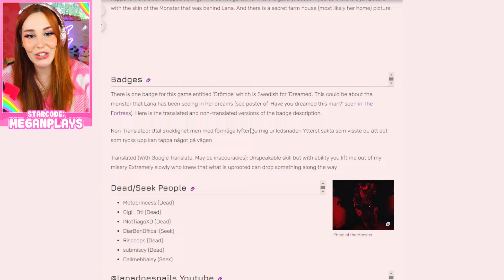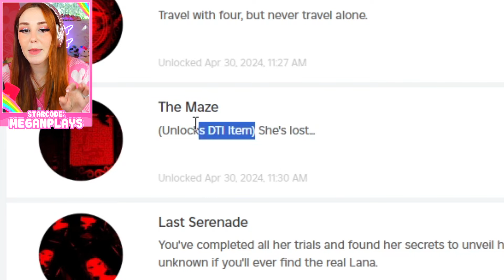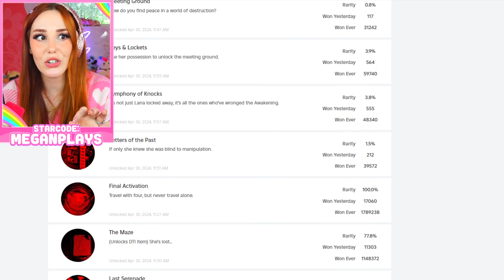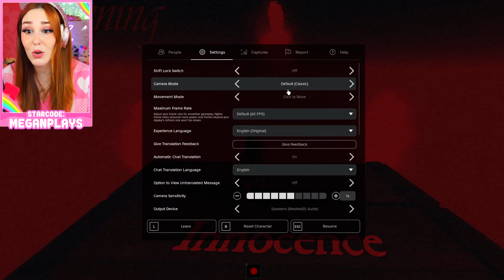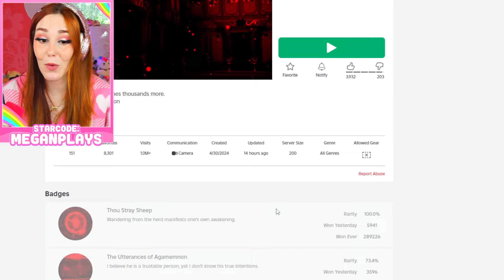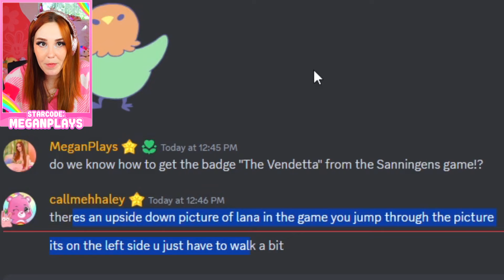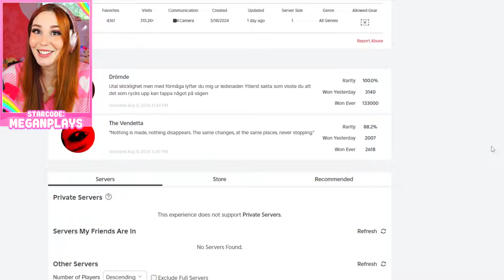How To Get ALL Lana Badges, and FREE DRESS in Dress to Impress! DTI on Roblox NEW Sanningens Galleri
What is ROBLOX? ROBLOX Roblox is the ultimate virtual universe that lets you create, share experiences with friends, and be anything you can imagine. Roblox is a 2006 online game platform and game creation system developed by Roblox Corporation that allows users to program games and play games created by other users. Game can be enjoyed by anyone from kids, teens to Adults!